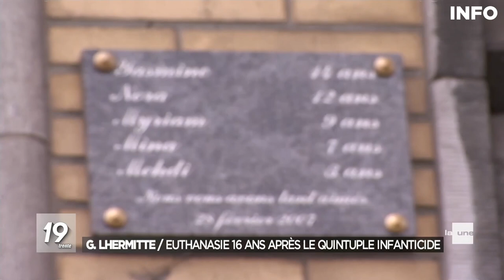Geneviève Lhermitte s'est fait euthanasier - RTBF Info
Geneviève Lhermitte, celle qui a tué en 2007 ses cinq enfants – Yasmine, Nora, Myriam, Mina et Mehdi, âgés respectivement de 15, 12, 10, 7 et 3 ans – a été euthanasiée.

Cela s'est passé jour pour jour, seize ans après les événements du 28 février 2007.

En décembre 2008, Geneviève Lhermitte avait été condamnée à la prison à vie. Elle avait été libérée en 2019 et séjournait depuis au centre psychiatrique Saint-Bernard de Manage, dans le Hainaut.

Geneviève Lhermitte est décédée à l'hôpital Léonard de Vinci de Montigny-le-Tilleul. Selon Sudinfo, elle aurait demandé et obtenu l'euthanasie en raison de souffrances psychologiques sans espoir, ce que nous a confirmé la famille.

0:00 Introduction
0:19 Euthanasie 16 ans après le quintuple infanticide
2:24 Conclusion

Un sujet diffusé le 2 mars 2023